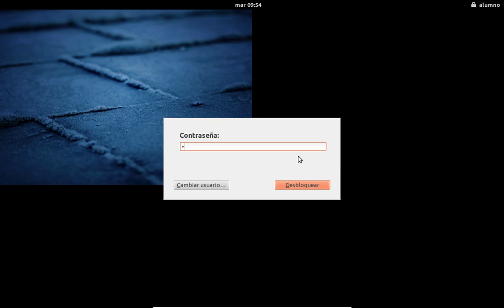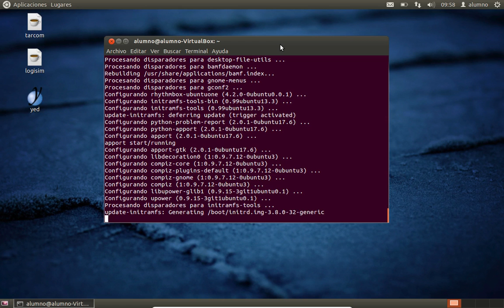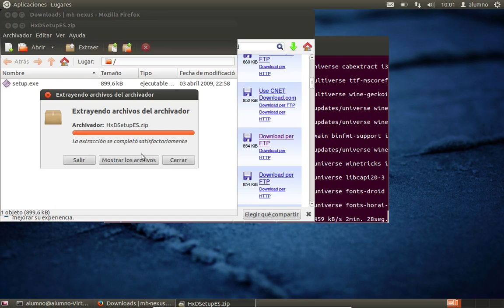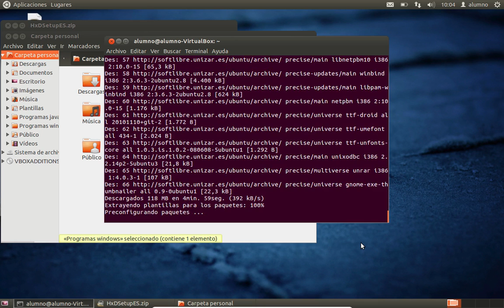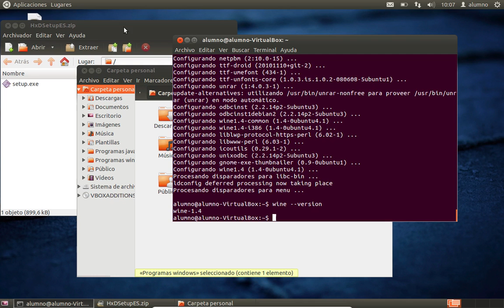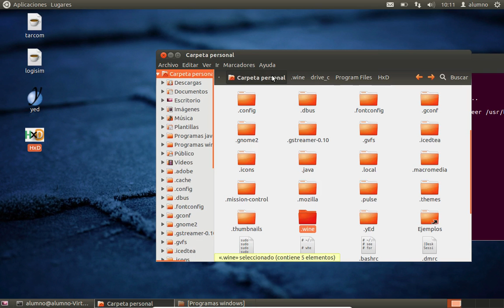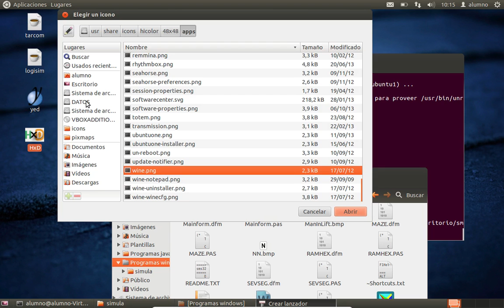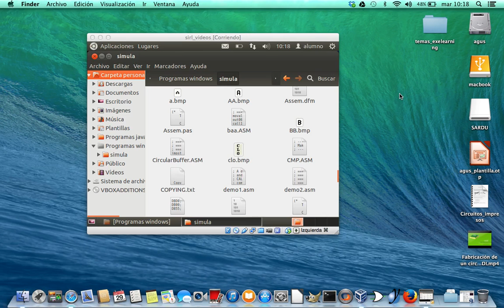ubuntu006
Instalar wine y aplicaciones windows en Ubuntu 12.04.